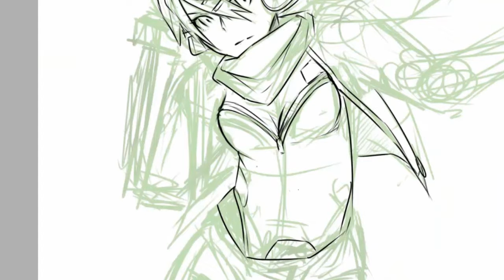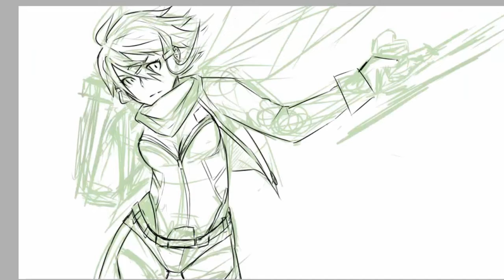「Speedpaint」Pa's Lam System - I'm Coming (Avec Avec remix)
♒ OutsideMusic ♒
Pa's Lam System - I'm Coming (Avec Avec remix)

Sinon goes hard.

Character - Sinon from SAO

You know you want more. -